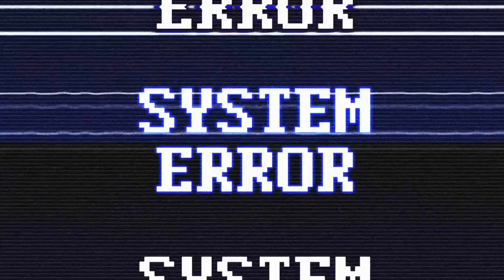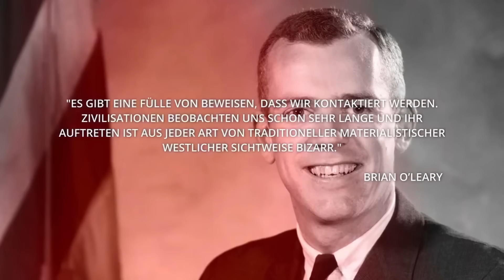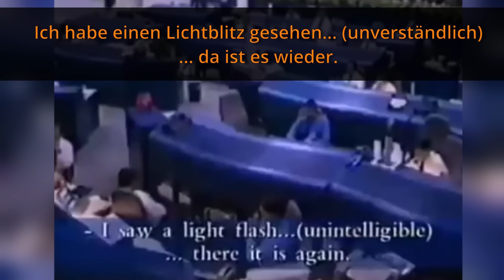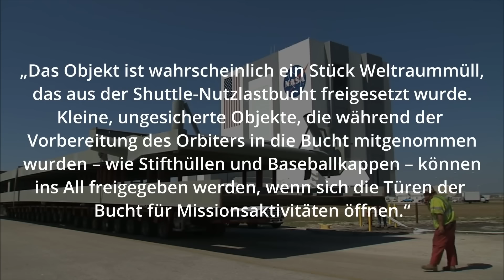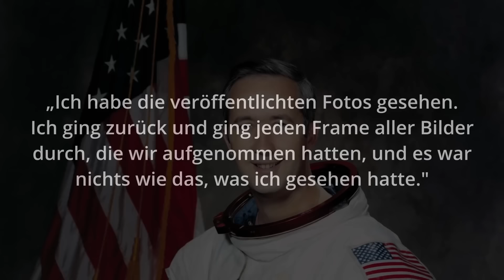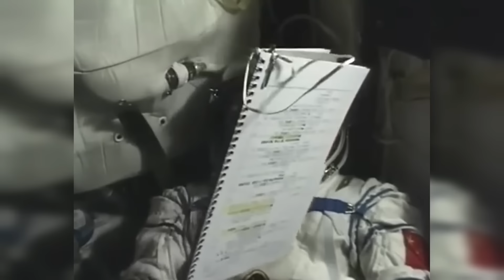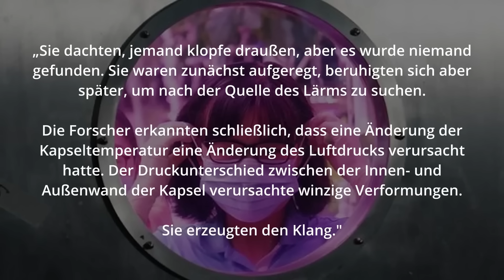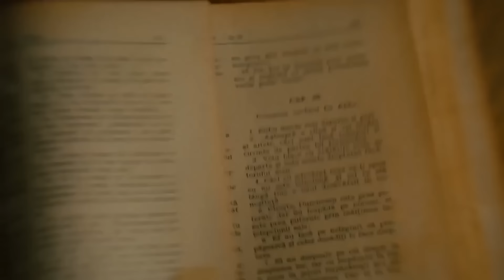Aliens & Astronauten | Unheimliche Begegnungen im All (UFO/Alien/Doku/Deutsch/2023/Neu)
UFOs Aliens & Astronauten – Verraten uns die Raumfahrer und Astronauten nicht alles darüber was sie im Weltall sahen? Ganz nahe im Orbit der Erde? Außerirdische Raumschiffe? Kontakte mit Aliens? Unheimliche Begegnungen? Bevor sie auf der Erde Landen abstürzen und geborgen werden? In dieser kompletten Doku gehen wir den Aliens & Astronauten auf die Spur. Hat die Besatzung der ISS schon längst Kontakt zu Außerirdischen wesen aufgenommen? Haben die ersten Raumfahrer und Kosmonauten UFOs und außerirdische Raumschiffe beobachten können? Wesen anderer Zivilisationen? Schwebend im Orbit der Erde? Sie SIE ganz nahe bei uns? Was weiß die USA China und Russland? Was die NASA? Das und vieles mehr seht ihr in Aliens & Astronauten | Unheimliche Begegnungen im All